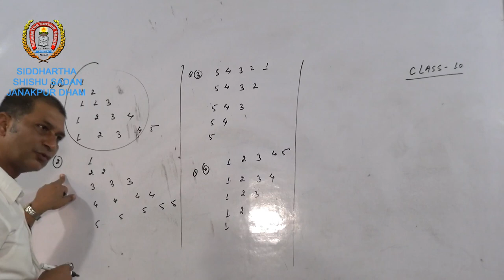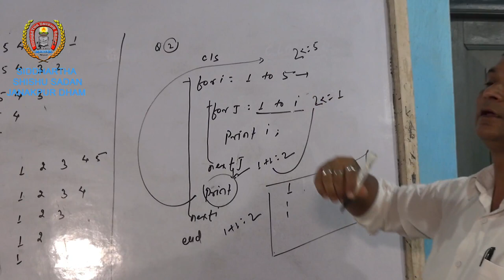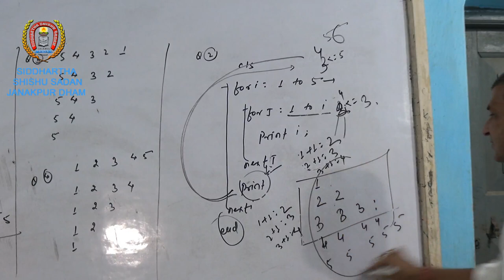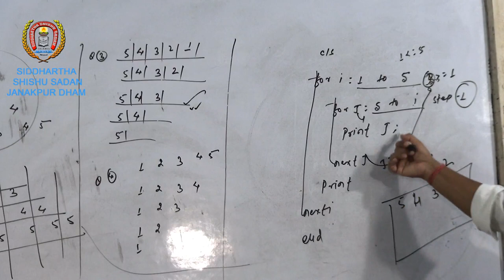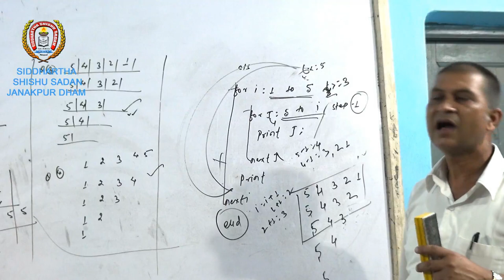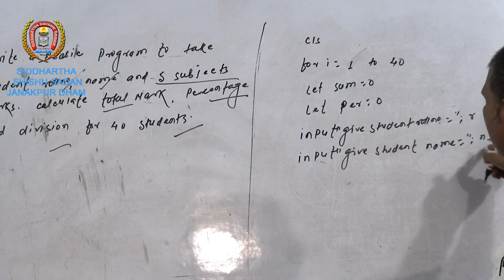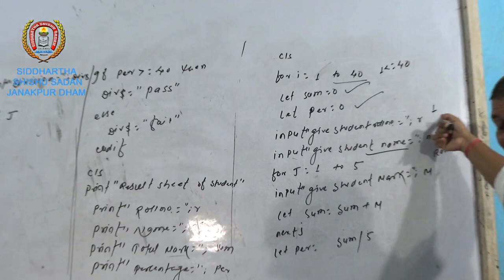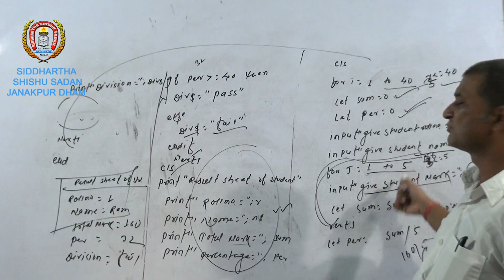Manoj Bharti Sir Sub. Computer Science for Class 10